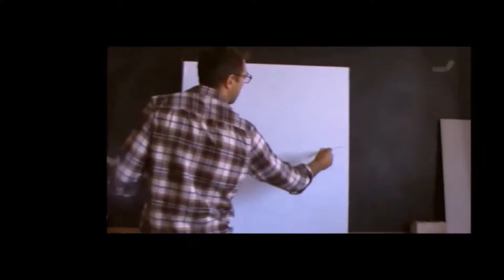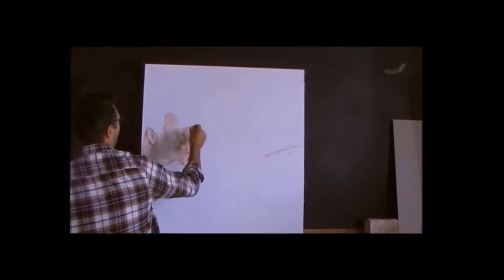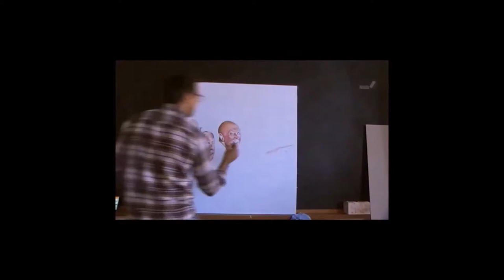Seasiders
Graham Bailie, Jim Russell, Nicky Davidson and Simon Stuart, members of Bangor FC's Board of Directors